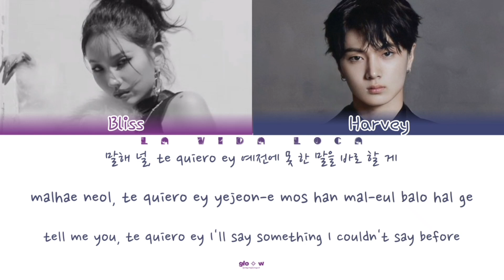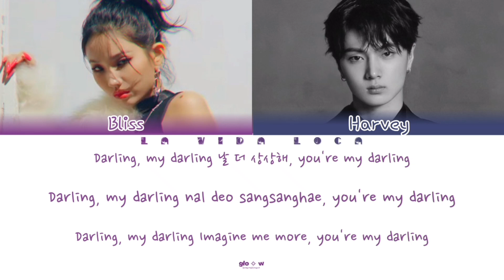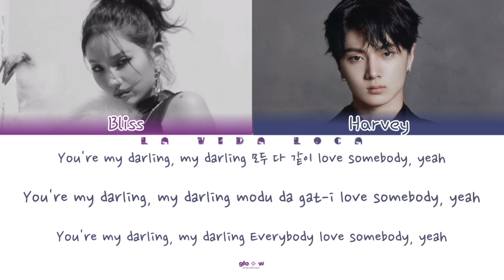BLISS 빌리스 — 'La Vida Loca' (ft. Harvey) Color Coded Lyrics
BLISS 빌리스 [IPSEITY]
1st Full Lenght Album

Tracklist:
01. Riot (Title Track)
Original: Nanrina / Soyeon Ver.

02. 나일테니까 (It would be me)
Original: Let It / CL

03. P.I.C
Original: Zoom / Jessi

04. Right There
Original: I'll be there / Cheetah

05. Psycho
Original: Psycho / Soyeon

06. Low Voice
Original: On n On / Miso

07. High
Original: Naan /  BiBi

08. La Vida Loca ft. Harvey
Original: Ping Pong / Hyuna & Dawn

09. Vision ft. Itsuki
Original: New Vision / Colde & Soyeon

10. Parties in the place ft. Kaori & Downie of Y-DERY
Original: Drum Go Dum / KDA